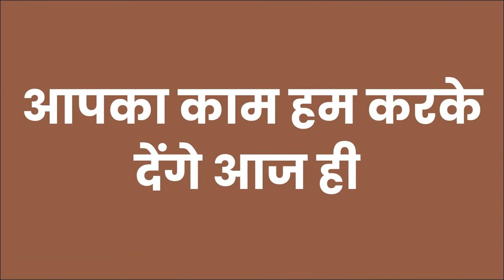अगर यह जेब में रखने के बाद वशीकरण नहीं हुआ आपका जूता मेरा सर जो मर्जी बोल के जाना मुझे